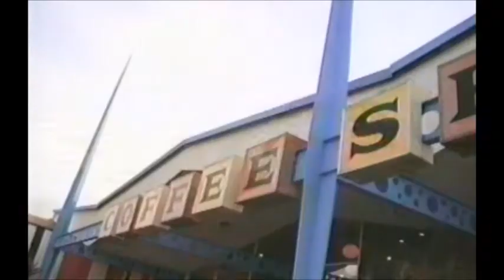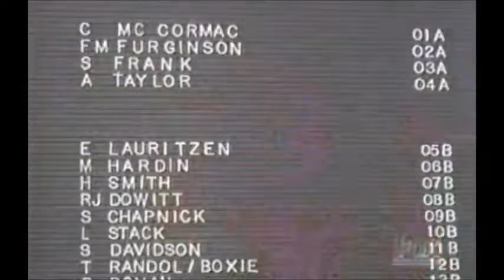Danger Theatre 1: Fatal Distraction / Lethal Luau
Danger Theatre was a short-lived half-hour comedy anthology series which originally aired on the Fox network from July 7 to August 22, 1993, hosted by Robert Vaughn, starring Diedrich Bader as The Searcher in “The Searcher,” and Adam West as Detective Morgan in “Tropical Punch.”

Curtain up! It’s time for Danger Theatre!